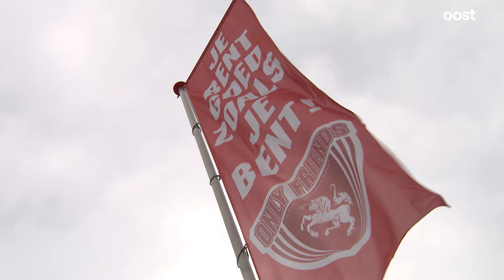Overijsselse atleten topfit voor de Special Olympics Nationale Spelen | Oost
We kijken natuurlijk allemaal uit naar de Sportzomer: Het EK Voetbal, de Tour de France en de Olympische Spelen. Maar daarvoor is er nog een mooie sportevenement: De Special Olympics Nationale Spelen. Het grootste landelijke sportevenement voor mensen met een beperking.

Op het kanaal van Oost vind je het laatste nieuws uit de regio Overijssel en meer! Naast de spannende (LIVE) wedstrijden van PEC Zwolle, Go Ahead Eagles, FC Twente of Heracles Almelo interviewen we ook bijzondere mensen uit Overijssel. We laten je regionaal nieuws zien uit de regio's Zwolle, Deventer, Almelo, Enschede, Vechtdal, Kop van Overijssel en de Reggestreek. Daarnaast brengen we je spraakmakende documentaires over bijvoorbeeld de vuurwerkramp in Enschede, Lotte van der Zee, Krav Maga en we gaan langs bij bekende mensen uit onze regio en brengen je het laatste nieuws van vandaag.